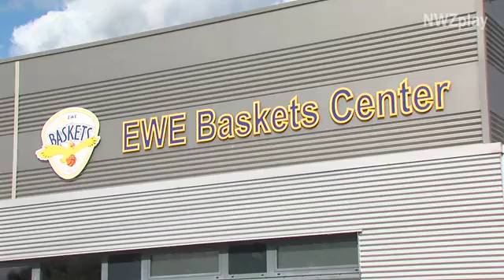Neue Spieler und Trikots für die EWE Baskets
Für die kommende Saison wird bei den EWE Baskets schon ordentlich trainiert. Für einen guten Start sorgen dabei die neuen Spieler und die neuen Trikots.